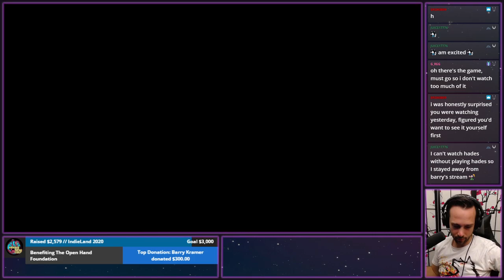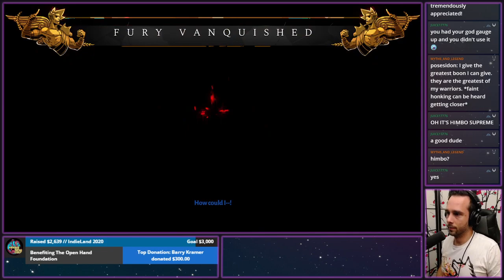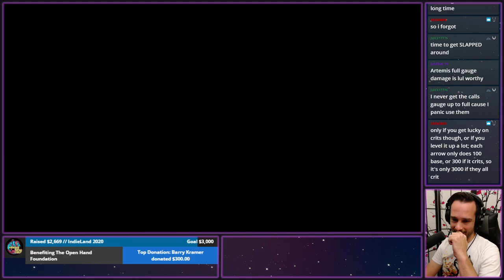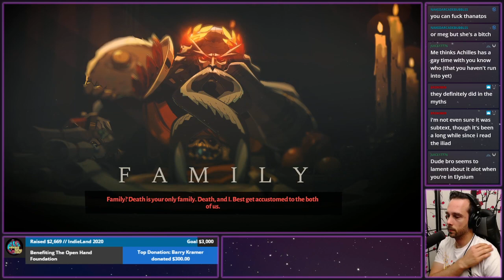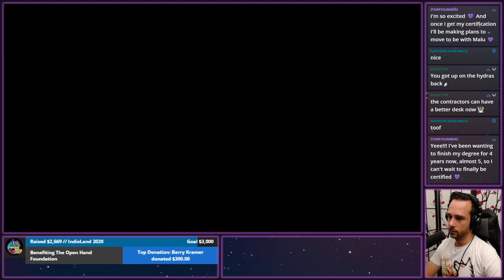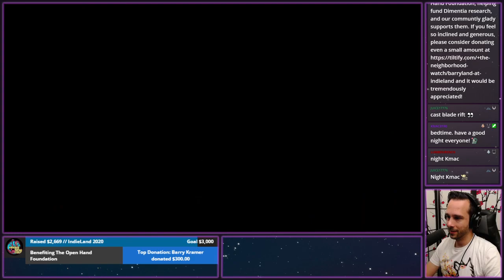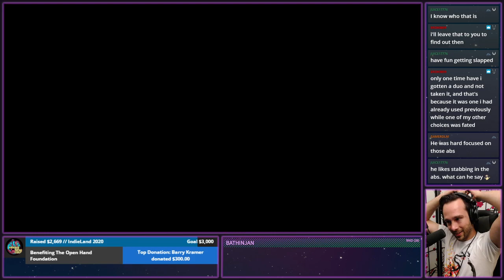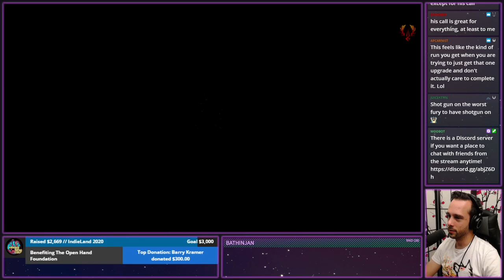Hades Stream 2 - 09/23/20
Streaming Regularly at (CST):
Monday: 8pm-11am
Wednesday: 8pm-11am
Thursday 8pm-11am
Saturday: 7pm-12am
0:00 Intro
5:02 Stream